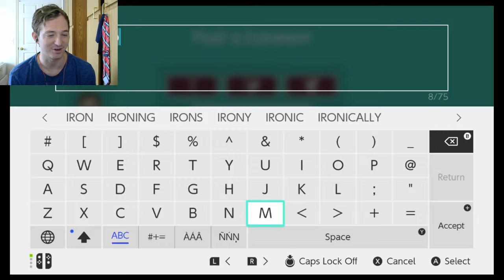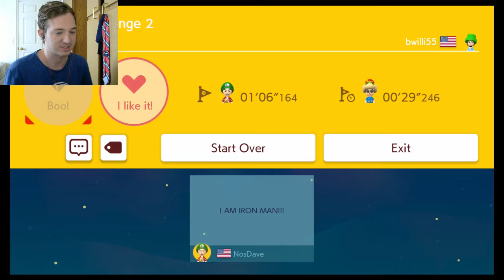MARIO MAKER 2s IRON MAN CHALLENGE-Player Levels in SMM2 (5)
I am determined to beat this Iron Man challenge. No matter how many times I die!
Level code: K0K-YLR-M8G